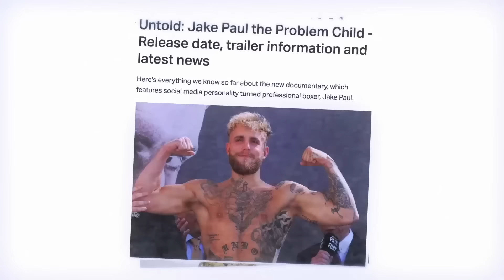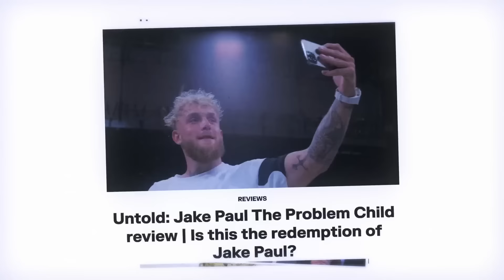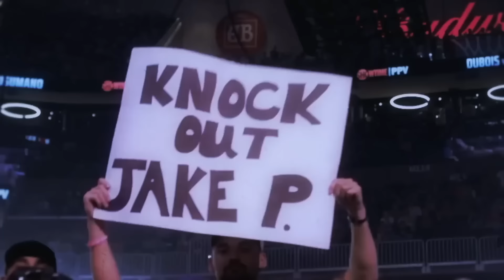Mi Análisis de Jake PAUL VS. Mike TYSON / VITERI BOXING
Hoy les dejo un análisis previo a una de las peleas más mediáticas del año: Jake Paul vs. Mike Tyson 🥊 Cuéntame ¿quien crees que gane esta pelea? ¿Crees que es real o está arreglada? Dejame saber en comentarios 👇🏽

🚨Recuerda que puedes aprender estas tecnicas y muchas más en mi ring virtual 💯 ¡Te veo ahí para entrenar clases completas juntos!